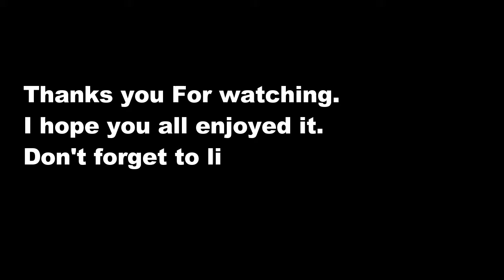WTF!!! With Mark Ruffalo!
Hey Wassup PawSquad!!!
We're back with another video!
We've have started this new series.
I hope y'all  will enjoy this.
 Peace.